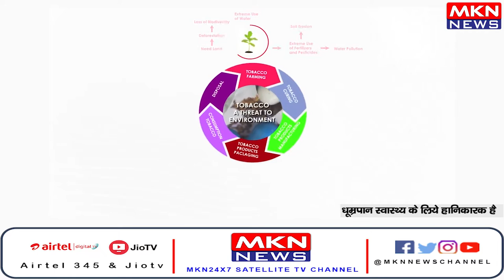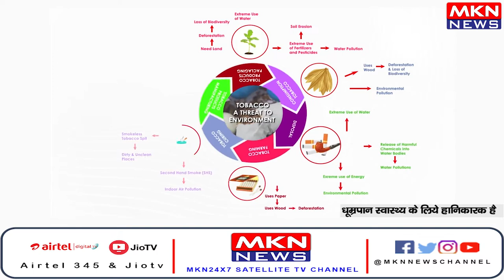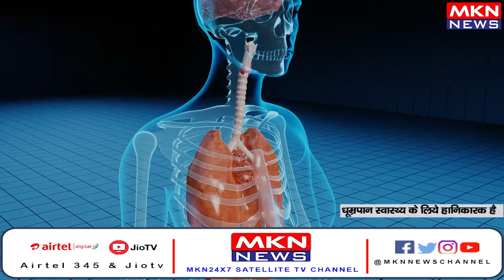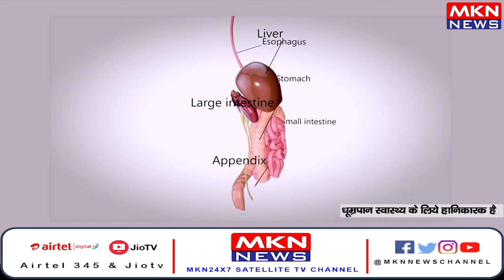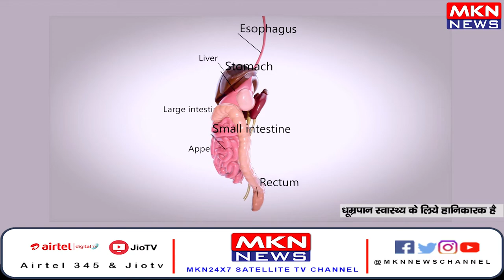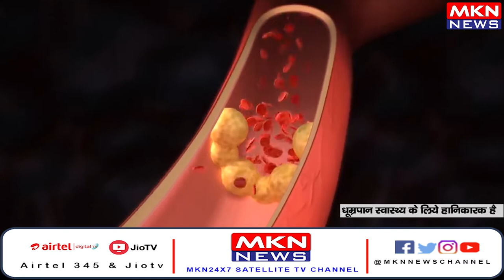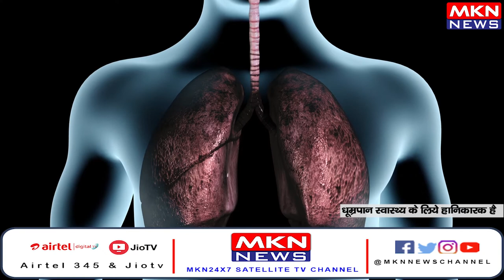Health Is Your Wealth | MKN News Special Program